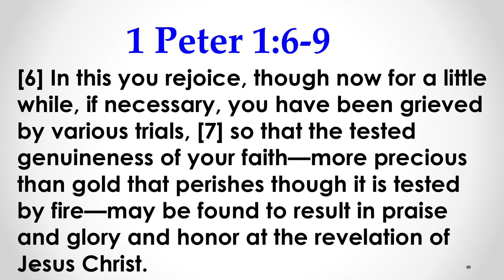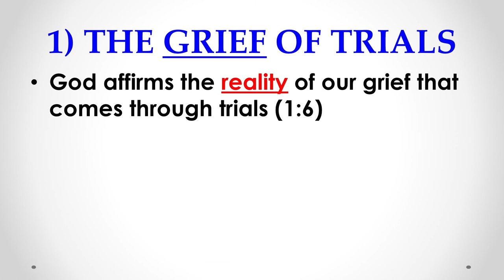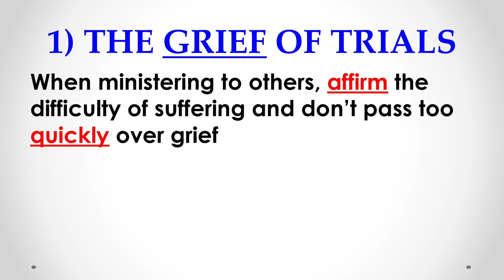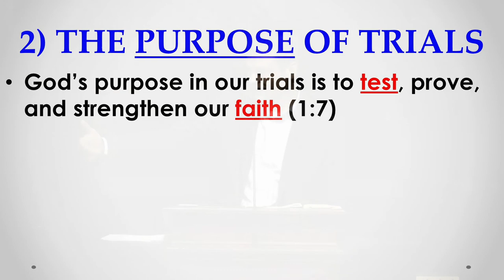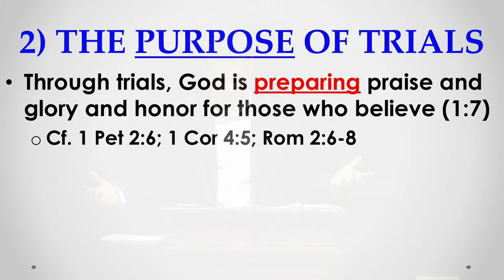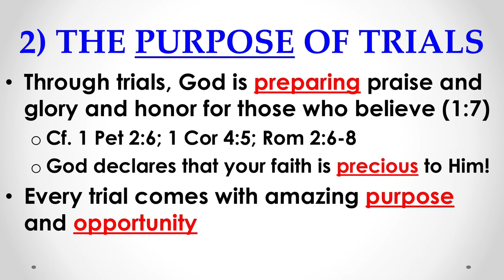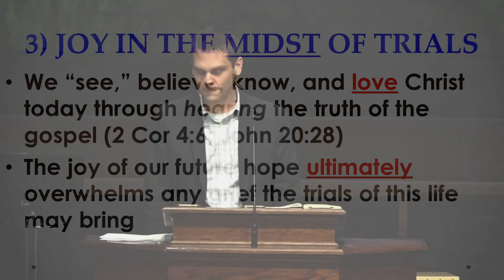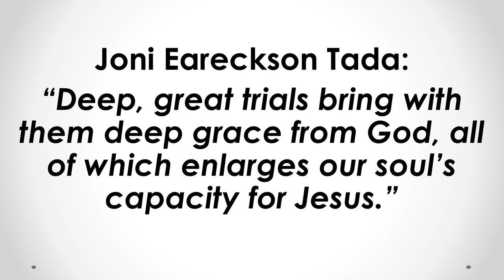Tested For Eternity (1 Peter 1:6-9)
Speaker Pastor John Kimbell
Notes located on the website.